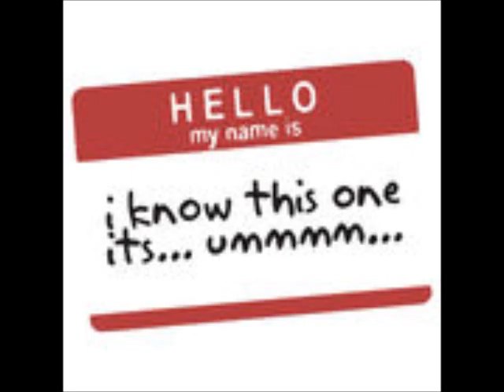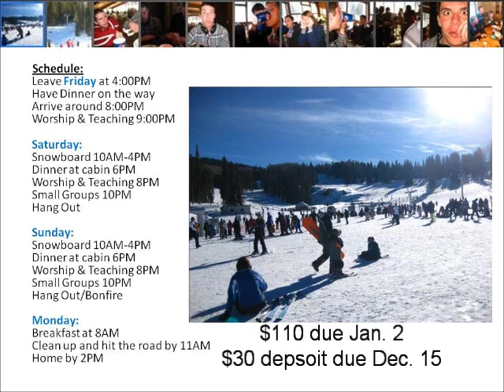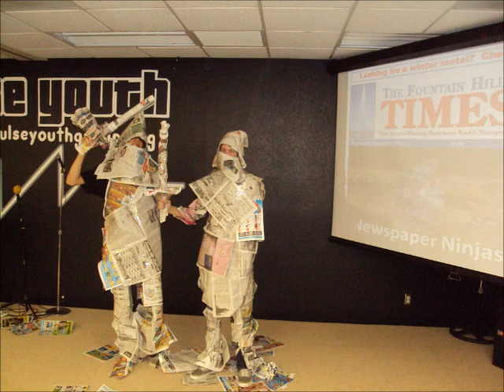Announcements 11.16.2011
Announcements PyG pulse youth group